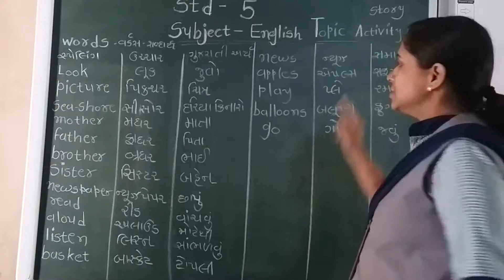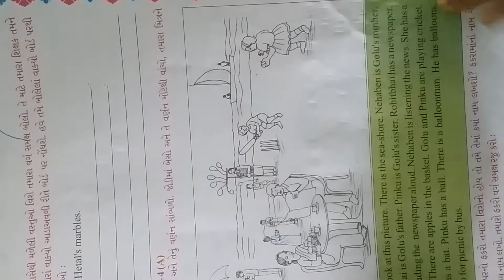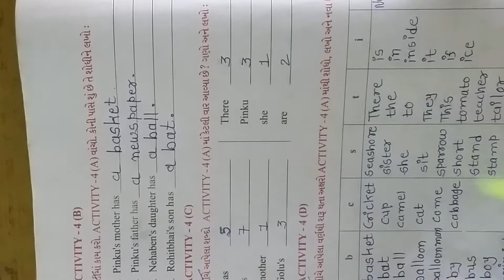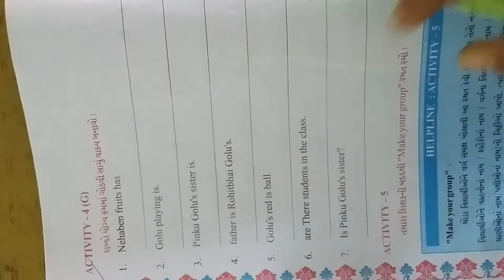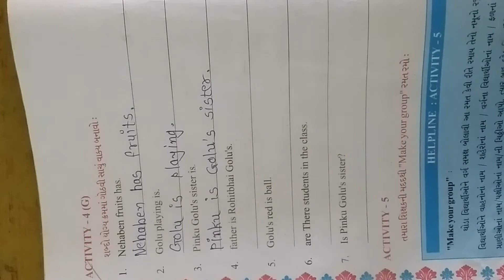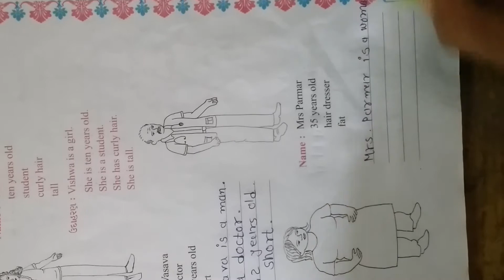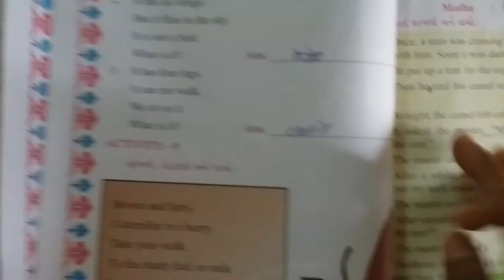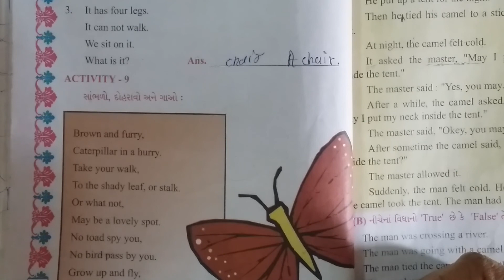Sharda vidhyalay ichchhapore std 5 English Unit 3 Travel Time